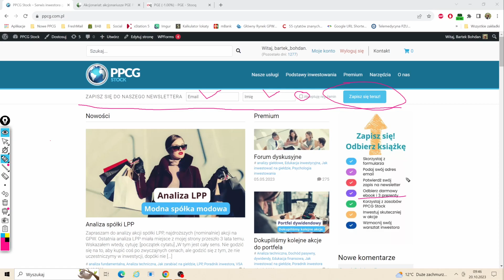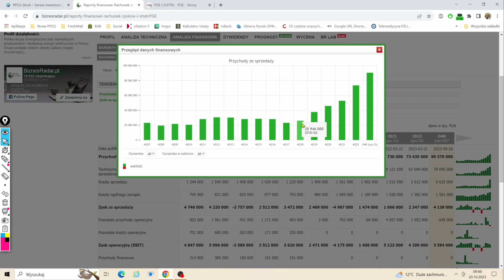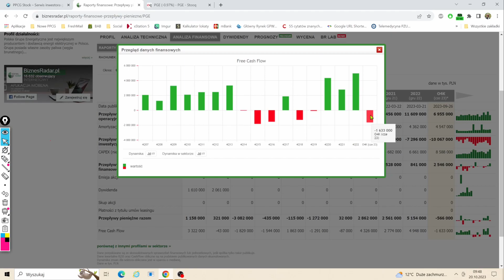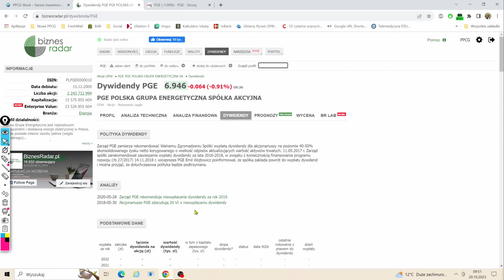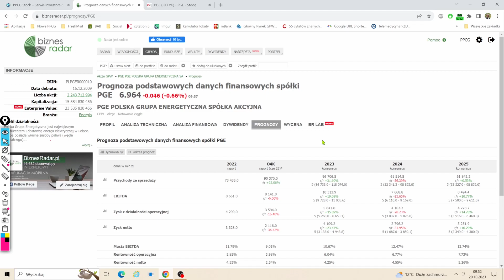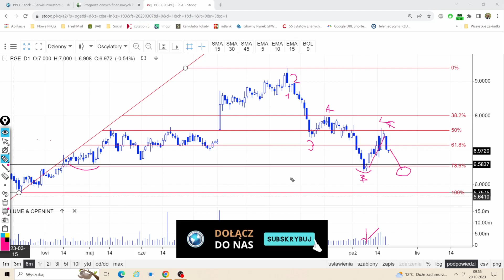Analiza PGE / Gdzie ta hossa energetyki?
Prawa do emisji, nakłady inwestycyjne na OZE i atom to wyzwania stojące przed polską energetyką. Jak radzi sobie w tak trudnym otoczeniu spółka PGE? Patrząc na przychody zaskakująco dobrze. Czy spółki energetyczne dostaną w końcu wiatr w żagle i wejdą w hossę?

- Darmowy książka "Jak skutecznie inwestować w akcje" (27 stron)
- Darmowy ebook z próbką naszej strategii LTTM
- Kupon rabatowy 10% na miesięczny abonament
- Kupon rabatowy 50 zł na kurs LTTM 2.0 (wkrótce wersja rozszerzona)

Notka:

Zawarte w Serwisie i niniejszym komentarzu dane, opracowania, informacje, analizy zostały przygotowane wyłącznie w celach informacyjnych, są tylko i wyłącznie subiektywnymi opiniami autorów i nie są rekomendacjami zawarcia transakcji w rozumieniu § 3 Rozporządzenia Ministra Finansów z dnia 19 października 2005 r. w sprawie informacji stanowiących rekomendacje dotyczące instrumentów finansowych, lub ich emitentów lub wystawców m. in. nie opierają się na żadnej metodzie wyceny walorów oraz nie określają ryzyka inwestycyjnego, nie zawierają bezpośrednich zaleceń podjęcia określonych działań inwestycyjnych, przez co nie mogą być traktowane jako doradztwo finansowe, prawne, podatkowe czy też jakiekolwiek inne doradztwo inwestycyjne w rozumieniu art.76 ustawy z dnia 29 lipca 2005r. o obrocie instrumentami finansowymi. Zgodnie z powyższym autorzy nie ponoszą jakiejkolwiek odpowiedzialności za decyzje inwestycyjne podejmowane na podstawie treści zawartych w Serwisie, albowiem nie jest intencją Usługodawcy dokonywanie bezpośrednich porad inwestycyjnych.